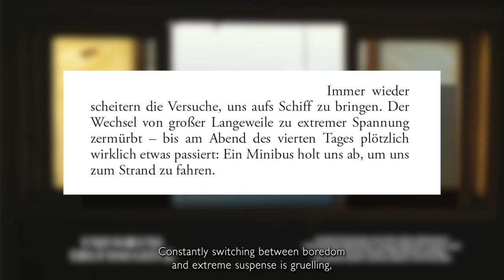Liberty Award 2016 - Wolfgang Bauer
Hier ist der Film zur Nominierung von Wolfgang Bauer, der letztlich den Liberty Award 2016 gewann. Für die nominierte Reportage „Und vor uns liegt das Glück“ hat Bauer sich gemeinsam mit syrischen Flüchtlingen in die Hände von Schleusern begeben, um die gefährliche Überfahrt von Ägypten über das Mittelmeer zu wagen.

Ute Brucker, Auslandschefin des SWR Fernsehen und Mitglied der Jury des Liberty Award, überreichte den Preis im Namen der Jury. „So eindringlich haben wir die Flucht über das Meer selten erlebt. Die packende Reportage führt den Leser nahe an die Menschen heran, die für die Hoffnung auf Freiheit alles aufgeben, was sie besitzen. Sie schildert die einzelnen Schicksale hinter den abstrakten Flüchtlingszahlen. Wolfgang Bauer erweckt Sensibilität für eine der größten humanitären Katastrophen unserer Zeit.“ Die Reportage erschien im ZEITmagazin